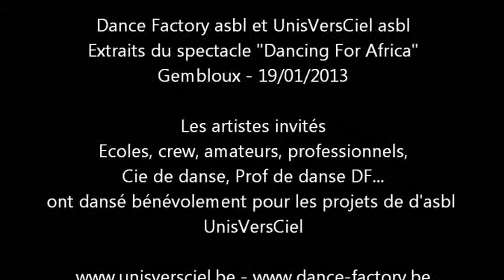19/01/2013 - Spectacle Dancing For Africa (Artistes invités par Dance Factory Gembloux)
Bientôt le spectacle le 18 janvier 2014 au Foyer Communal de Gembloux.
En attendant , voici un résumé des prestations des artistes invités par le Centre de Danse Dance Factory à Gembloux au cours du spectacle du 19 janvier 2013.
Plusieurs types de danse étaient représentés.
Professionnels, amateurs, passionnés, professeurs, écoles, Crew, Cie de danse.
Ils sont venus de tous les milieux afin de nous faire rêver.

Dance Factory asbl mettra sur pied pour la 3ème année consécutive un spectacle de danse en faveur des projets de l'asbl UnisVersCiel.
Tous les acteurs participants aux spectacles sont bénévoles, qu'ils soient danseurs ou organisateurs